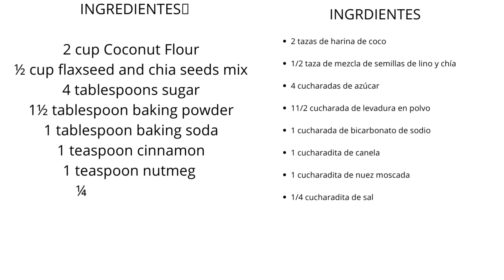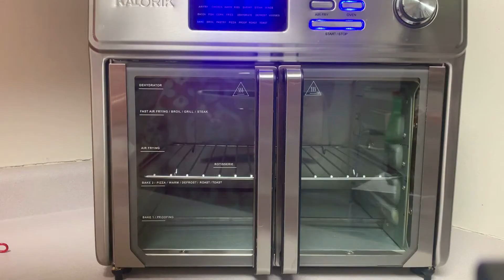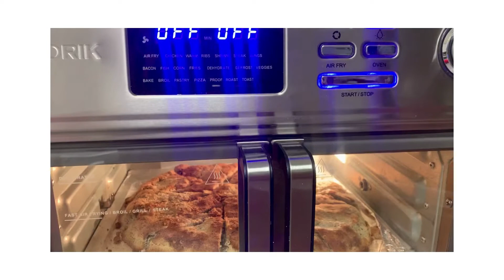THE BEST SWEET KETO WALNUT COCONUT SCONE RECIPE/ LOS MEJORES KETO SCONE DE COCO CANELA Y NUECES.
MY FAVORITE KITCHEN EQUIPMEN
Kalorik MAXX® Air Fryer Oven Grill, 26 Quart, Digital Display, 22 Presets:

Welcome back to my kitchen, I want to thank you for being part of our family, “SABOR ALA OLLA” and allowing me to be part of your family! Today I’m going to share with you how to make the best sweet keto walnut coconut scone recipe / Los mejores keto scone de coco canela y nueces.

  INGREDIENTES👇
2 cup Coconut Flour
½ cup flaxseed and chia seeds mix
3 tablespoons sugar
1½ tablespoon baking powder
1 tablespoon baking soda
1 teaspoon cinnamon
1 teaspoon nutmeg
¼ teaspoon salt
1 cup butter
1½ cup buttermilk
2 eggs

Bienvenido de nuevo a mi cocina, quiero agradecerte por ser parte de nuestra familia, "SABOR ALA OLLA" y permitirme ser parte de tu familia! Hoy voy a compartir con vosotros cómo hacer deliciosos keto scone quick recipes.